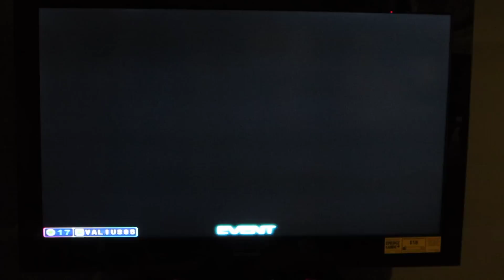Pump It Up Fiesta 2 - Pop the Track S2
Player: Nobody
Location: My house

Easy singles chart for Pop the Track.  Recorded as part of an effort to archive all the freestyle charts in Pump It Up Fiesta 2